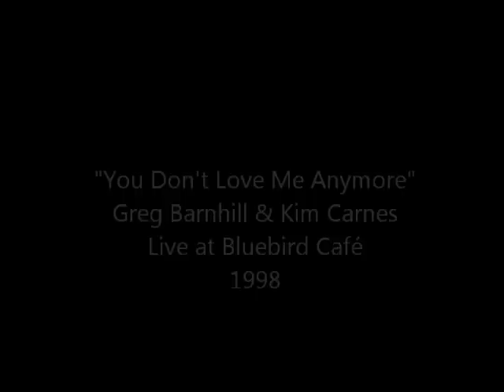GREG BARNHILL and KIM CARNES - "You Don't Love Me Anymore" (live)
"You Don't Love Me Anymore"

Live at Bluebird Café (Nashville, TN, USA)
1998

Composed by Greg Barnhill and Kim Carnes
Vocals by Greg Barnhill and Kim Carnes
Guitar by Greg Barnhill
Keyboards by Tim Lauer

Song recorded by Tim McGraw ("A Place In The Sun" album, 1999)